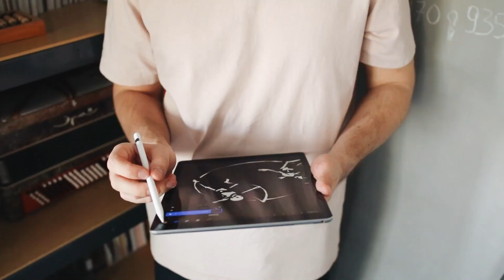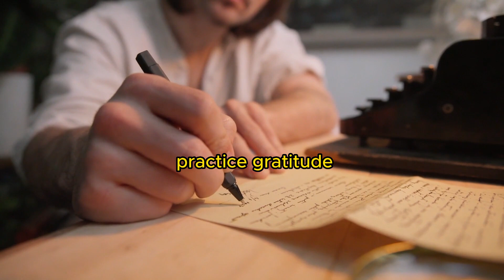33 Simple Rules To Be Yourself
Welcome to an inspiring journey of self-discovery and authenticity! In this video, we present "33 Simple Rules to Be Yourself," a comprehensive guide to help you embrace your true identity and live a fulfilling life.

🌟 Unlock Your Authentic Self 🌟

In a world filled with expectations and pressures, it's easy to lose sight of who we truly are. But fear not! These 33 straightforward rules will empower you to unleash your authentic self and discover the unique brilliance that lies within you.

Embrace Your Imperfections: Celebrate the beautiful story behind your uniqueness.
Discover Your Passions: Pursue what ignites your soul and brings you joy.
Practice Self-Reflection: Understand yourself deeply and grow through introspection.
Set Healthy Boundaries: Protect your energy and stay true to your values.
Let Your Inner Child Roam Free: Rediscover the joy of simple pleasures and innocence.
Silence Your Inner Critic: Replace self-doubt with self-compassion and love.
Surround Yourself with Positivity: Build a supportive community that uplifts you.
Embrace Change: Embrace life's transformations and embrace growth.
Embrace Your Unique Style: Dress in a way that reflects your true essence.
Let Go of Comparison: Your journey is unique, so celebrate it without comparisons.
🌈 Embrace Your True Colors 🌈

Throughout this video, we'll delve into each rule and provide practical insights on how to integrate them into your daily life. By embracing your true self and following these simple yet powerful rules, you'll experience an incredible transformation. Watch as you build authentic connections, radiate confidence, and attract positive experiences into your life.

 Join the Authenticity Movement 🙌

Let's create a world where authenticity thrives! Together, we can spread the message of self-love, acceptance, and genuine happiness.